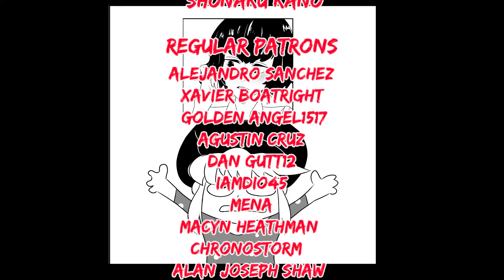[Dekyuko] The Doting Sister [BNHAxKilllaKill]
Satsuki seeks help from the gals of Class 1A on how she could get closer to Ryuko as her older sister!

Tsuyu Asui and Momo Yaoyorozu voiced by Leaviel

Mina Ashido voiced by Pinkamin